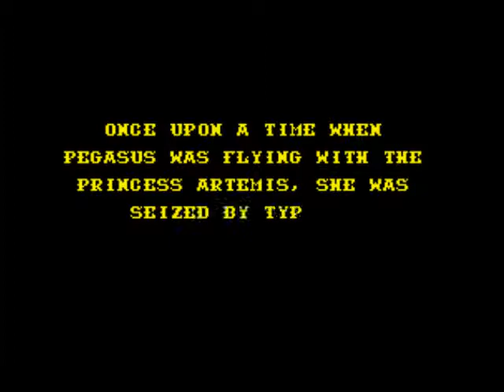Phelios: Stages 1 & 2 (Sega Genesis)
Footage of the first two stages on Advanced mode.